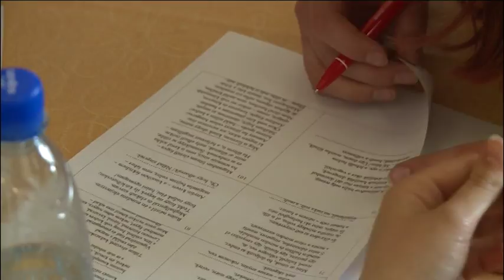180417 Paletta magazin